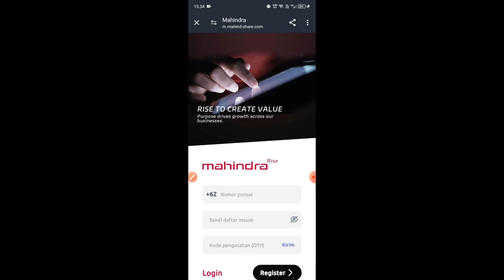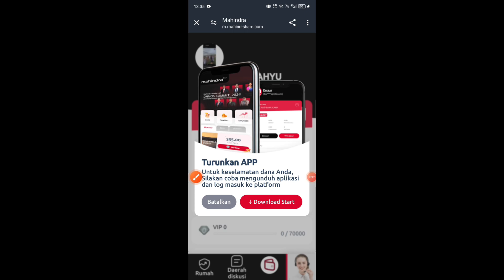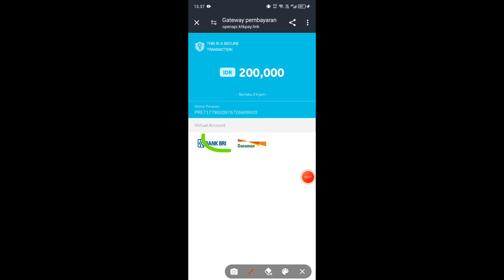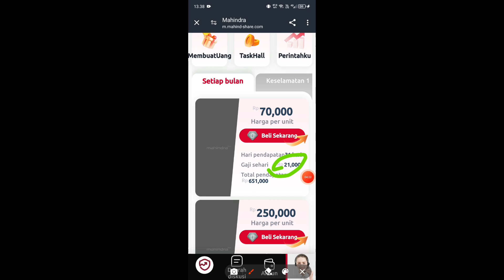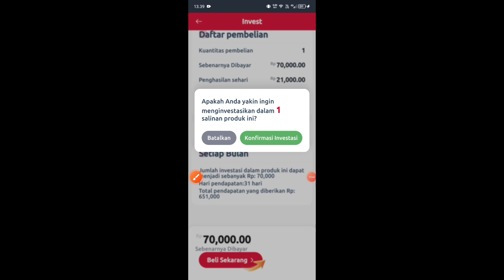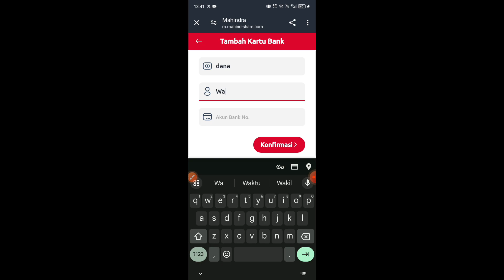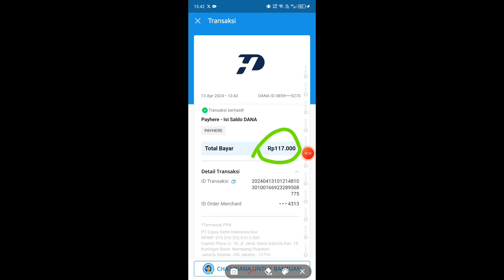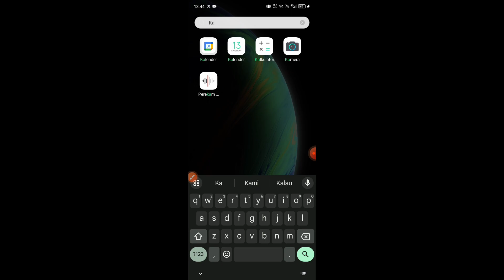BELUM VIRAL‼️MINING RUPIAH GAJI PERHARI 200K | SALDO DANA 2024 | CLOUD MINING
📬BUSINESS/INQUIRIES/ENDORSE